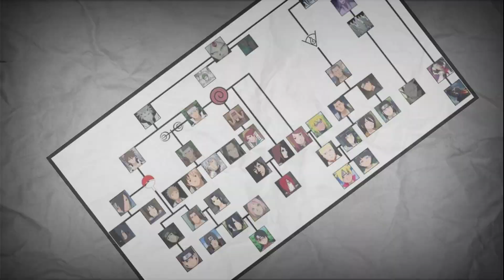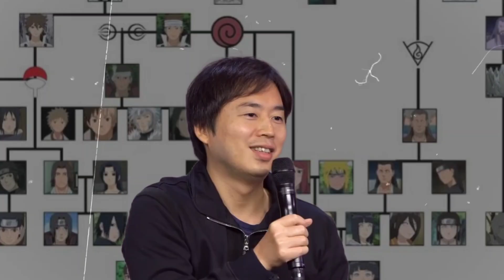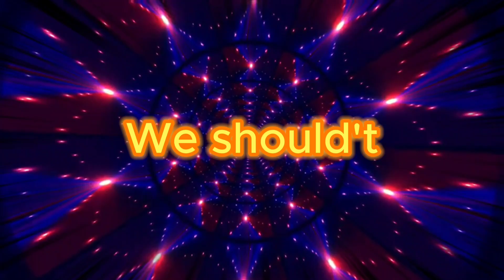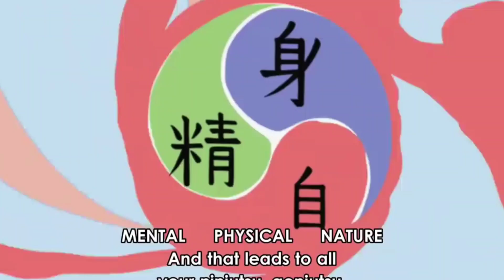The Dragon Ball Influence On Boruto's Timeskip Is INSANE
❗Wanna become a Karma Knight?

In the beginning of the series, Kishimoto had made it clear that Gohan & Piccolo's relationship has been an inspiration for Boruto and Sasuke's bond.

However, with the release of two blue vortex, we're getting a new dragon ball reference every chapter which is totally insane.

Like the Uzuhiko for example is a combination of three abilities from dragon ball

And even the return of Boruto is a callback to future trunks!

So, is this all just a coincidence or is Kishimoto copying the concepts to elevate his work?

Does this mean that we're about to see time travel in the story very soon?